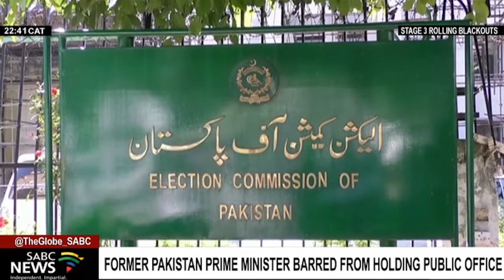Former Pakistan Prime Minister Imran Khan barred from holding public office: Sami Hamdi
Pakistan's Election Commission disqualified former Prime Minister Imran Khan from holding public office. This comes after a tribunal found him guilty of unlawfully selling state gifts given by foreign dignitaries and heads of state. Sami Hamdi is editor-in-chief at The International Interest, a geopolitical risk consulting firm based in London. He joined us via Zoom.